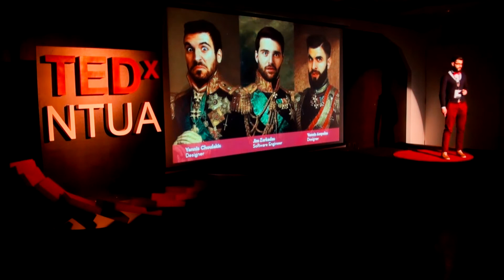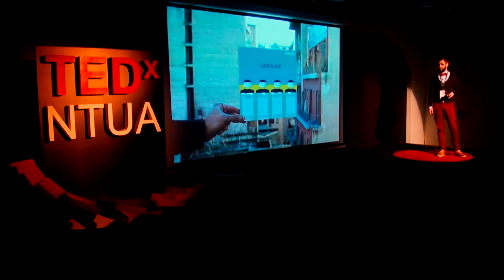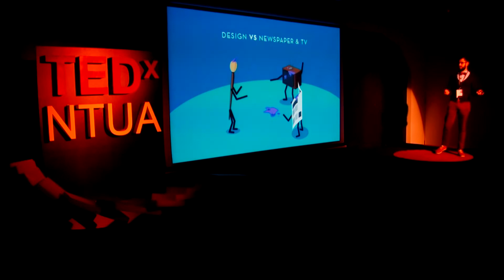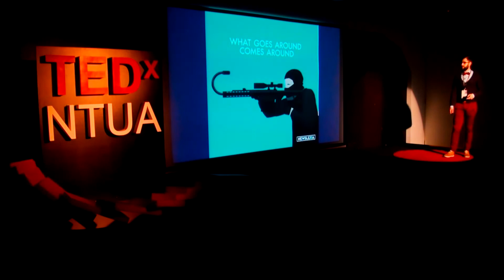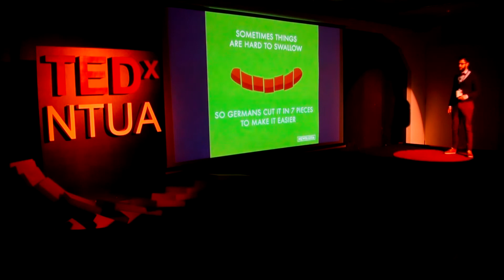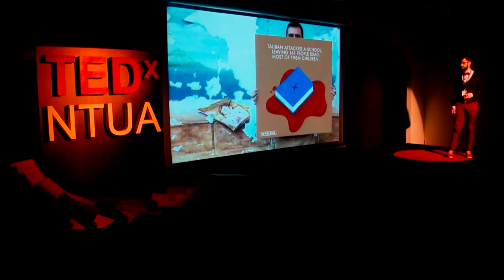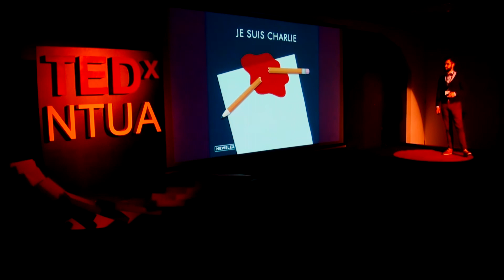NEWSLEXIA: News Reading Disorder | Yannis Ampelas | TEDxNTUA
Yannis Ampelas, member of the Fooolish design agency presents us NEWSLEXIA, a pioneering project that aims to inform and spread the news, not through articles and reports, but with images, visualising news and thrusting reporting into the future.

Yannis Ampelas along with Yannis Choulakis and Jim Zardakas are the founders of Fooolish Design Agency. Two graphic designers and a software engineer, respectively. Aside from the personal style and aesthetic touch they put in every project they undertake, the one they're doing on the side is aimed to change how we read the news. Through NEWSLEXIA, the fooolish designers try to inform and spread the news, not through articles and reports, but with an image, keeping us informed and thrusting news reporting into the future.